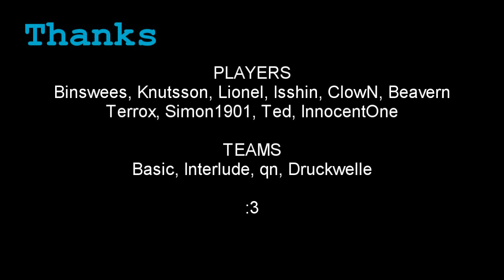Inglorion's Quicke Series. 4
Chapter 4 of the Quicke frag videos in L4D.
Anyways this is footage from pcw/scrims in L4D2.

Software :: Fraps , Sony Vegas , Steam